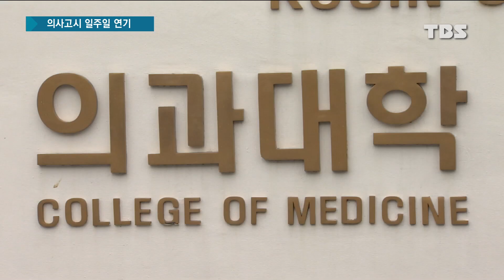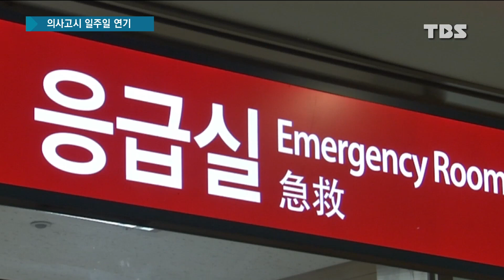[TBS 뉴스] 전공의 집단 휴진 11일째, 의사국가시험 일주일 연기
정부와 의료계의 갈등이 계속되면서
전공의 집단 휴진이 열흘 넘게 이어지고 있습니다.

내일 예정돼 있던 의사국가시험은 결국 일주일 연기됐습니다.